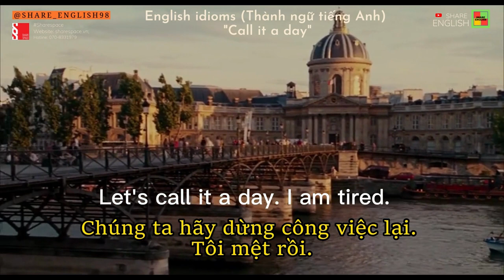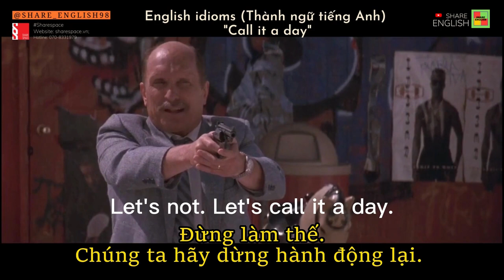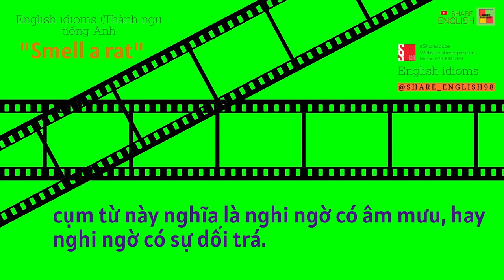English Idioms (Thành ngữ) thông dụng trong tiếng Anh